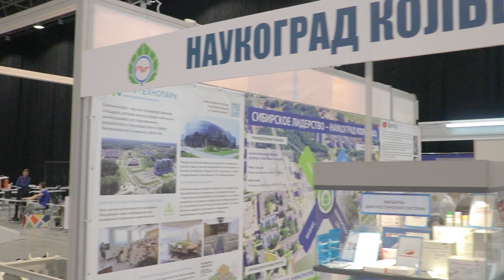О реализации СКИФ и других проектах в наукограде Кольцово | Событие №47_от 29.08.2023 РБК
Мэр наукограда Кольцово в интервью РБК рассказал о важности реализации проекта «СКИФ», а также о том, что даст строительство Сибирского кольцевого источника фотонов мировому научному сообществу. Кроме того, Николай Красников поделился тем, какие еще проекты планируют запустить в наукограде в ближайшее время.